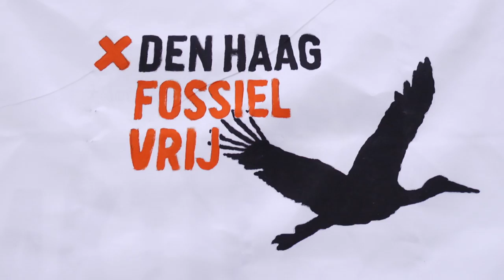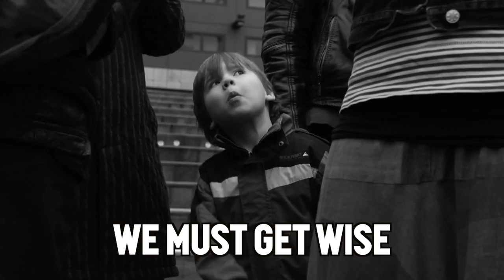Zingen voor de Klimaatburgemeester Den Haag - final clip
Wij vroegen het heel voorzichtig. Of ze wilde 'overwegen' om onze klimaatburgemeester te worden. Wat we toen niet wisten, was dat ze in feite al 'ja' had gezegd. Klimaatburgemeester Pauline Krikke!

Geniet van het filmpje van We Love Earth​! Nogmaals, heel veel dank voor iedereen die Zingen voor de KlimaatBGM tot zo'n klinkend succes heeft gemaakt.